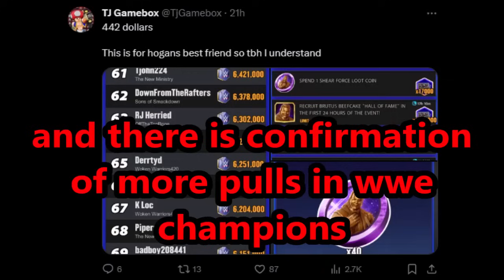DsP--derailed stream, youtube is ste@ling my memberships revenue dood--failing pathetically in RE0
0:00 Intro
0:28 Video starts